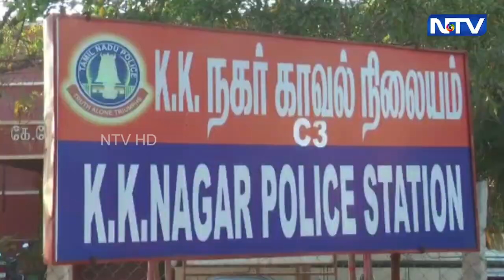திருச்சி மத்திய சிறையில் உடல் நலம் பாதிக்கப்பட்ட நிலையில் இருந்த தண்டனை கைதி உயிரிழப்பு | 17.11.2022